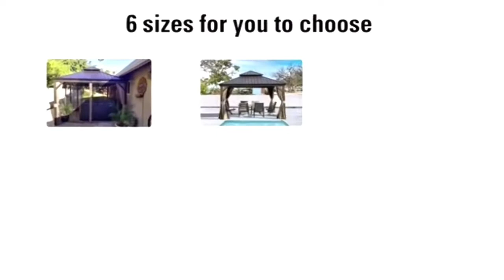12*20ft gazebo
Dropping gazebo